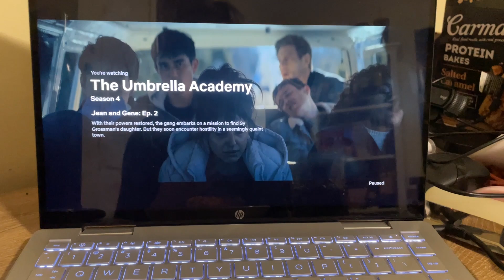The Umbrella Academy Season Four Immediate Reaction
What happened to the original plot of the movie?